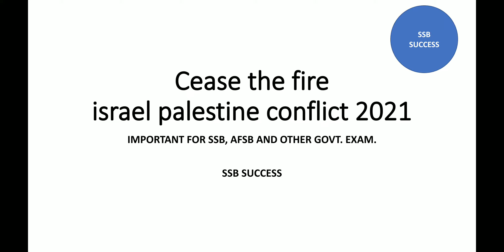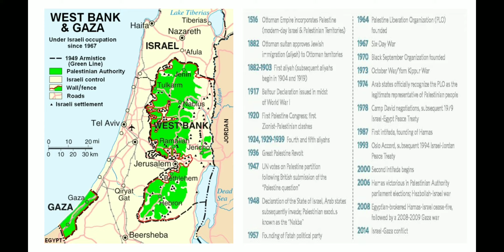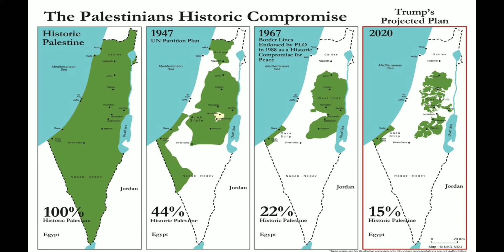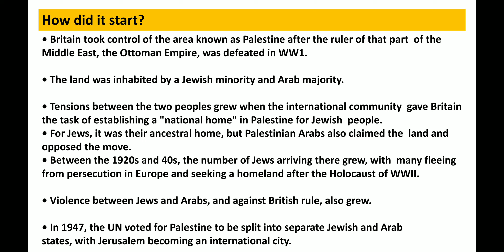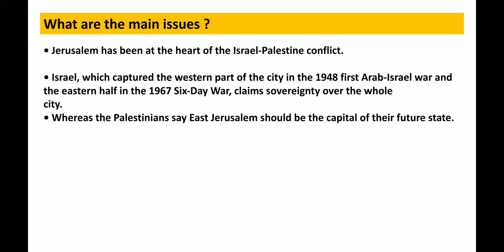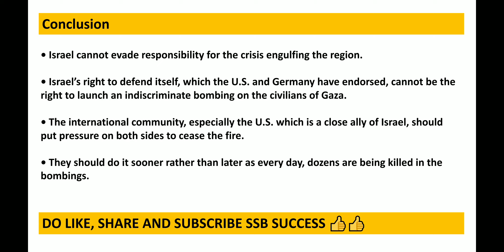CEASE THE FIRE | ISRAEL-PALESTINE CONFLICT 2021||INTERNATIONAL RELATIONS SSB| GD LECTURETTE GTO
For any query regarding AFSB and SSB Kindly join our telegram channel SSB SUCCESS